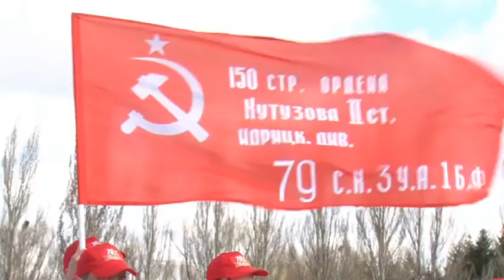Легкоатлетический кросс «Память», посвященный 70-летию Победы в Великой Отечественной войне